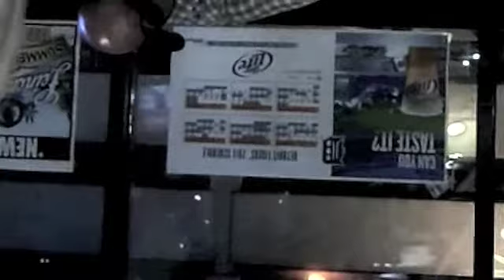Sweet Child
Ah Yes...we know the first part is upside down!